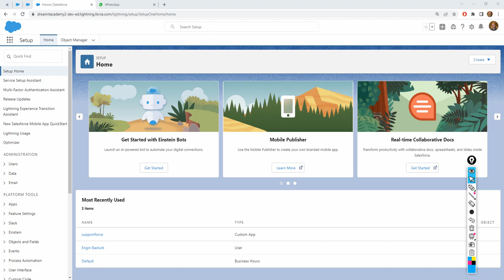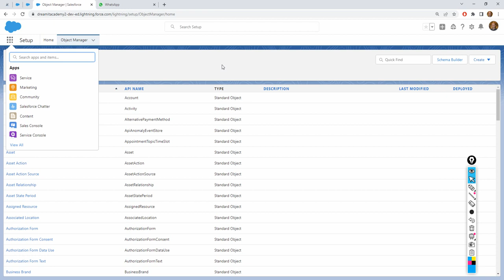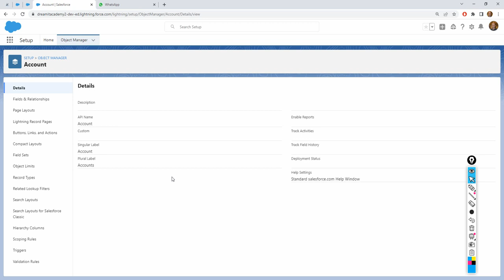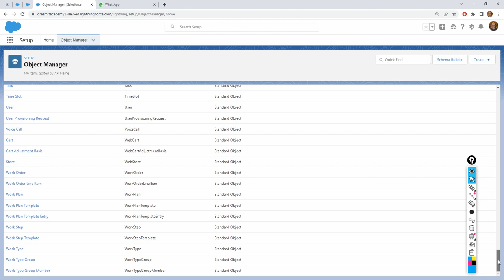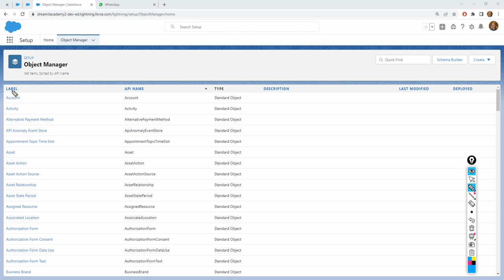Salesforce Türkçe | Object Manager 02 | Types of Objects